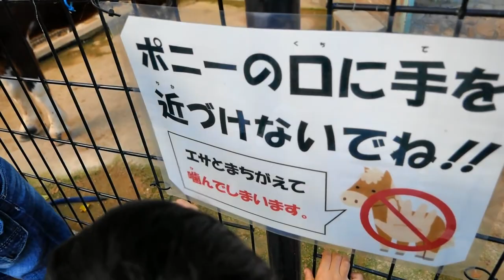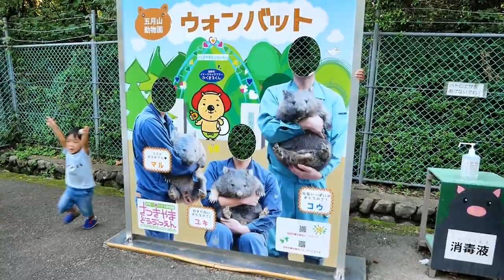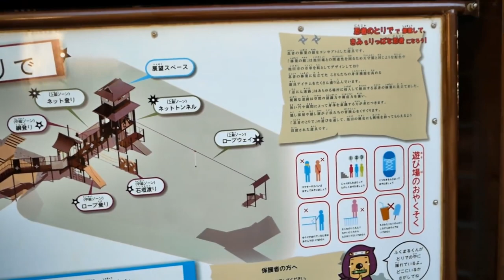【関西子供とお出かけ】五月山公園！関西最強すべり台の一つ！を楽しみました♪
2022年！！
早くも2月になりました！
皆様、先日の節分の日は恵方巻を食べられましたか？

冬季オリンピックが北京で開幕。
日々、盛り上がって来ましたね！

羽生結弦くん大丈夫でしょうか？
坂本花織さんの演技も見られました？
あと、スキージャンプ＆スピードスケートも盛り上がっていますね！

今回はTV番組の“なるみ•岡村の過ぎるTV“でも配信していましたが、関西最強のすべり台！
と言う事で、大阪府•池田市に有ります！
五月山公園を紹介する動画になります！

“阪南わんぱく王国“に有ります恐竜すべり台もなかなかの迫力ですが、こちらはスピード感の有るすべり台となっております！

屋まだまだ正月気分も抜けずに“鏡餅“や“和菓子“食べて過ごしています。

さてさて。
この様なご時世ですので、なかなか外出するのにも気を使いますね！
まだまだ、動画のストックが溜まっていまして編集作業が追いついていませんが、マイペースに動画配信を行って参りますので、宜しくお願い致します！

日本各地に“まん延防止等重点措置”が発令されてきました。

00:00 OP～五月山動物園へ！
02:00 五月山公園へ！
02:18 最強すべり台へ！
03:06 公園内遊具で遊ぶ！
04:09 やっさん！最強すべり台へ！
04:15 公園案内！EDへ！

【使用機材】
Panasonic LUMIX G8